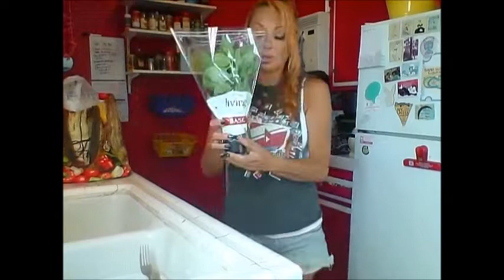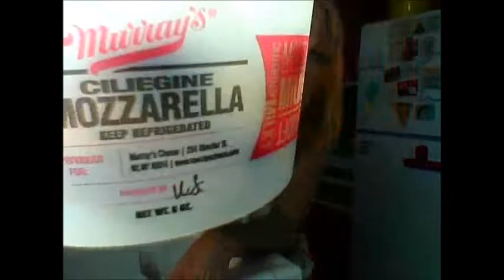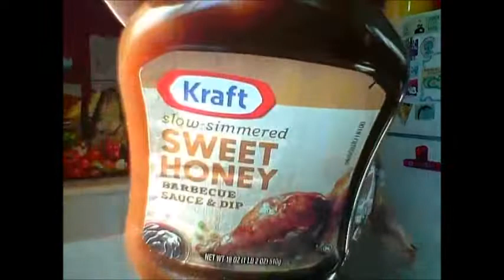Movie Mafia Italian Dinner Night Grocery Haul